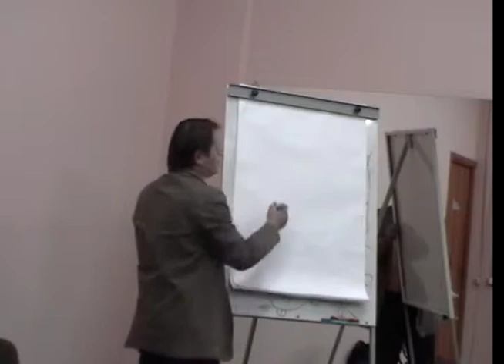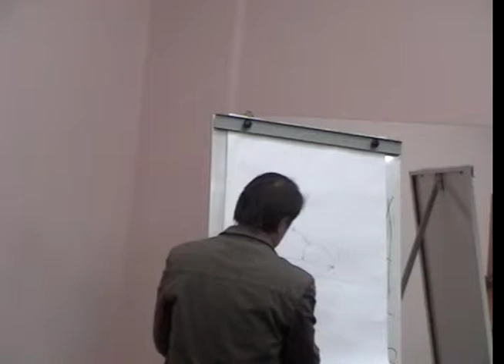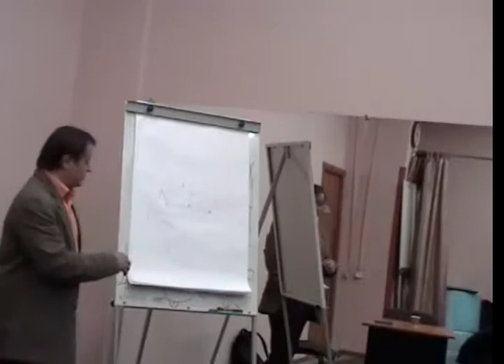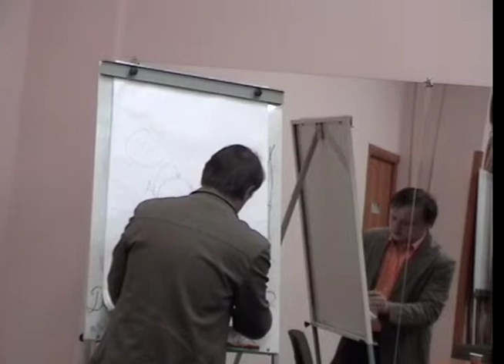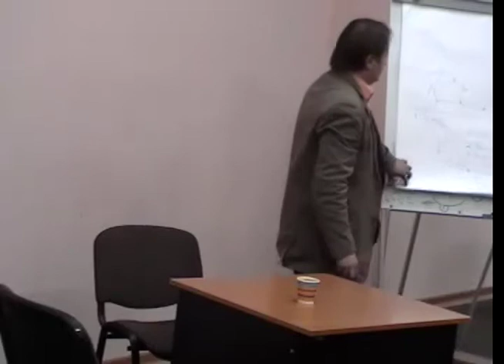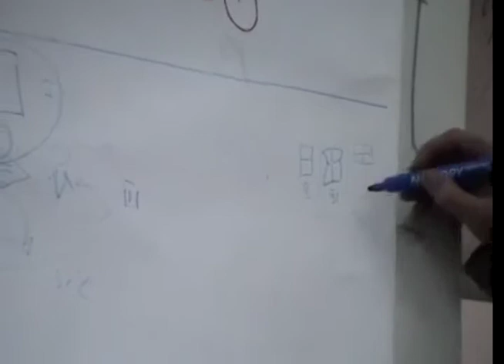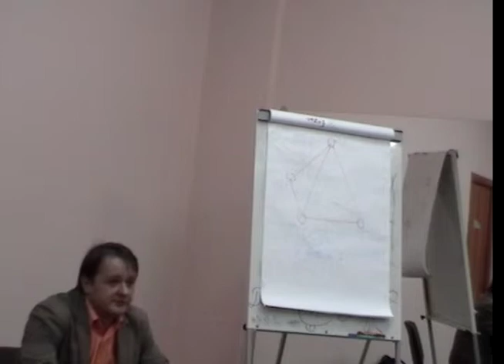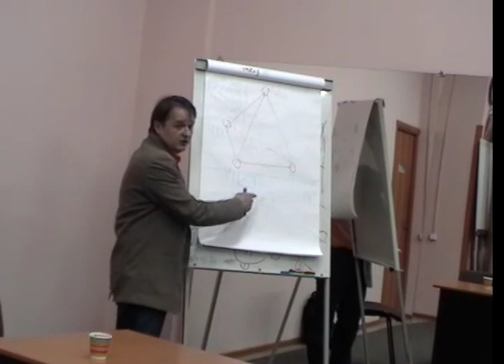10. Теория деятельности: развитие, проектирование, программирование (12.05.2014)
Курс "Теория деятельности: развитие, проектирование, программирование", читаемый в Летучем университете в 2013-14 учебном году.

Автор курса: Андрей Егоров - методолог и политолог, магистр политических наук, директор Центра европейской трансформации, эксперт Агентства гуманитарных технологий.

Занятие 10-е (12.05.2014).